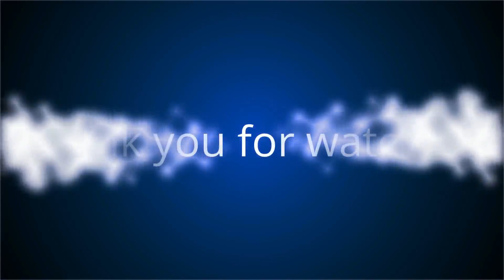Hunting while raining, caught Gold KOI, Yellow Molly Fish and Red Lobster